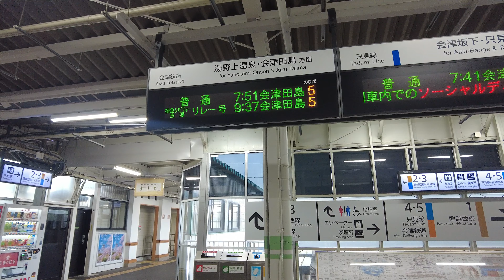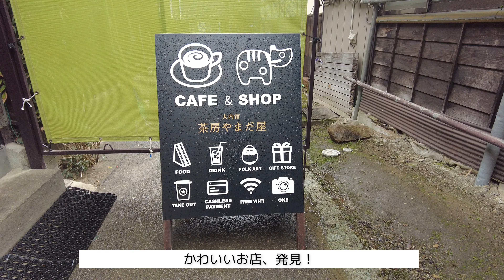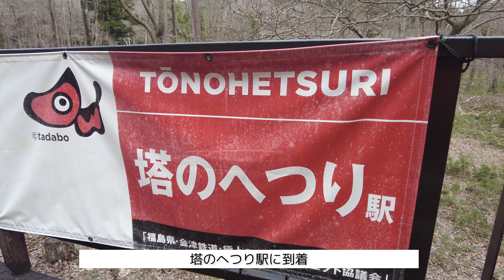【福島】知られざる会津の絶景！エメラルドグリーンの渓谷美&人気観光地・大内宿を巡る南会津周遊の旅・４K【SUB】Japan Trip・Fukushima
The English translation is below.

【動画の概要】
この動画では日本の人気観光地の１つ・南会津にある「大内宿」と奇岩の景勝地・「塔のへつり」を訪れた会津旅行の様子をお届けします。

🌏今回訪れたスポット🌏

📍大内宿
「江戸時代にタイムスリップ！どこか懐かしく優しい気持ちになれちゃう不思議な場所」
・江戸時代、会津若松市と日光今市を結んだ宿場町です。
・江戸時代の面影がそのまま残ったノスタルジックな街並みを楽しめます。

📍塔のへつり
「エメラルドグリーンの絶景！地球の偉大さに驚愕せずにはいられない」
・海だった場所が100万年以上、浸食と風化を繰り返し創られた断崖です。
・川のエメラルドグリーンと白い岩肌のコントラストが見事な景色です。

In this video, we will show you our trip to Aizu, visiting "Ouchi-juku" and "To-no-hetsuri", a scenic spot of strange rocks in Minami Aizu, one of the popular tourist destinations in Japan.